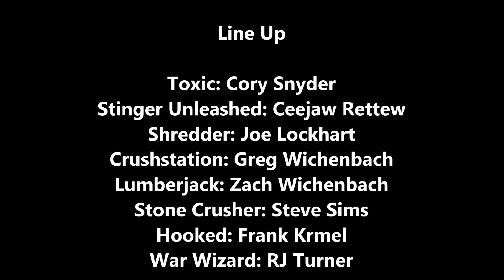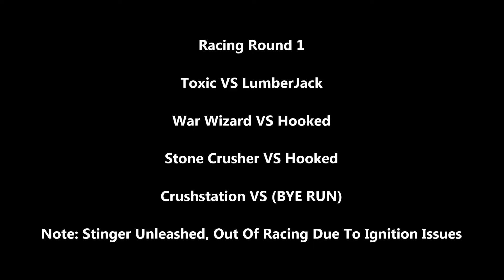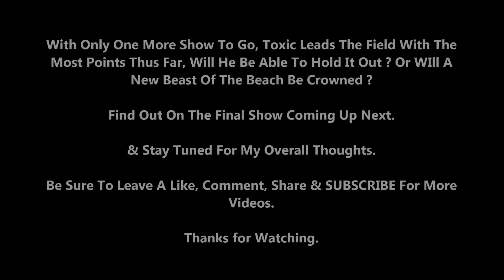Monsters On The Beach, 2024, Wildwood Beach, Wildwood NJ, 9/28/24 (Show 1) FULL SHOW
Toxic Is Back To Defend His Beast Of The Beast Championship, But To Do That, He Has To Fend Off What Could Be The Next Big Line Up Of Challengers To Do So.